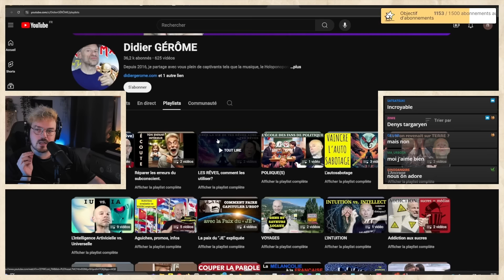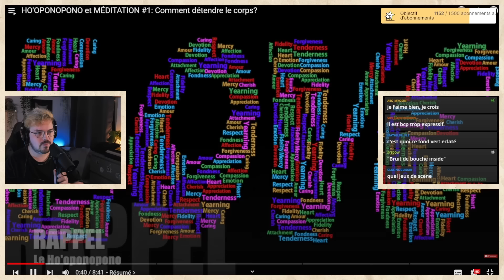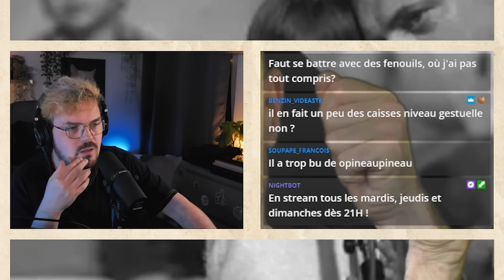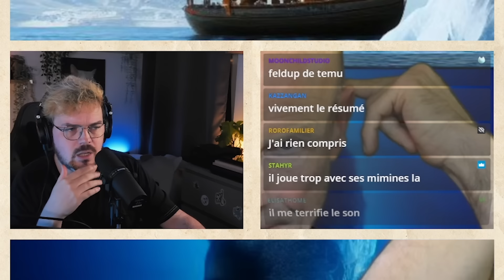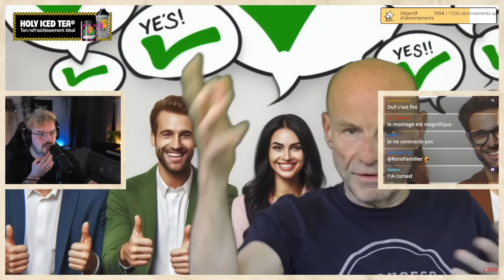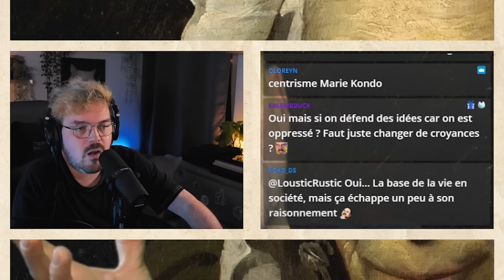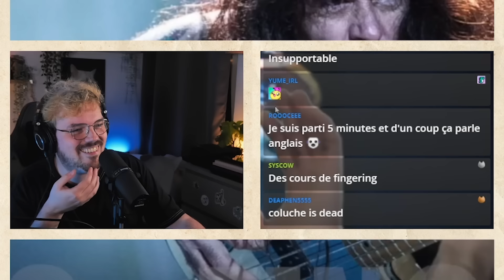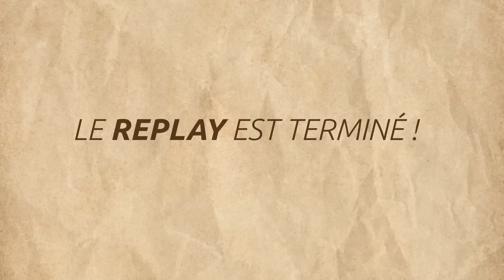Les politiques ont tous RAISON (Didier l’a dit)